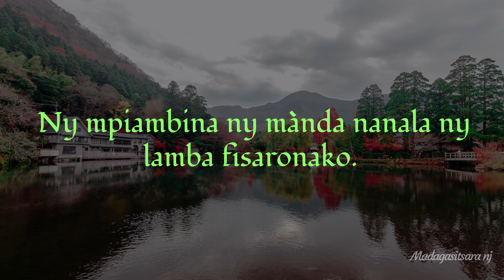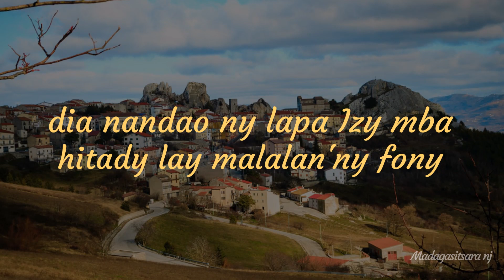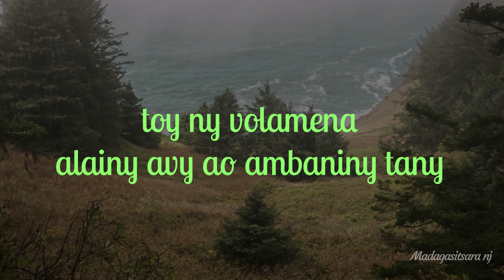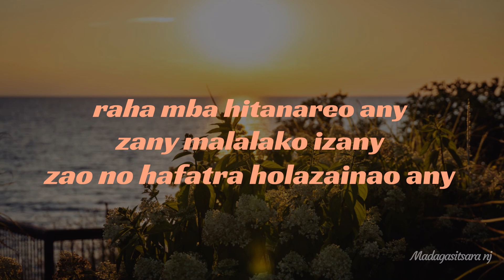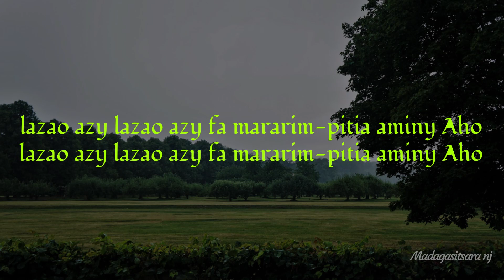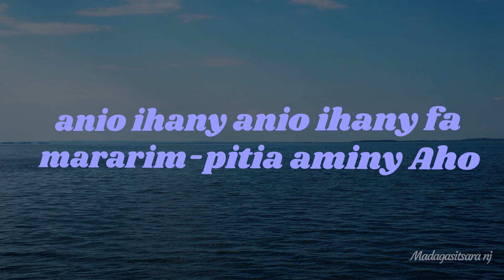Mararim-pitia Joseph d'Af Karaoké (instrumental)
Madagasitsara nj:Sambatra izay nantsoina ho amin'ny  fanasana fampakaram-badin'ny  Zanak'ondry: Apokalypsy 19: 9